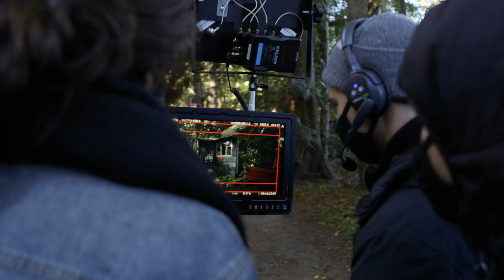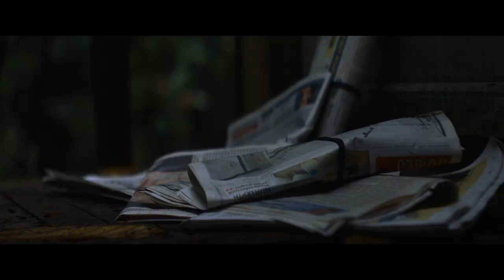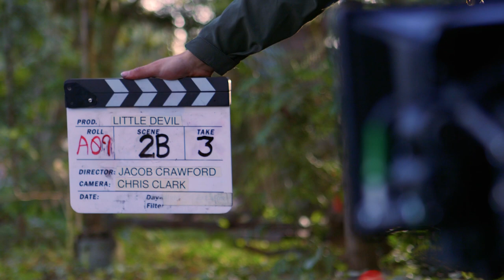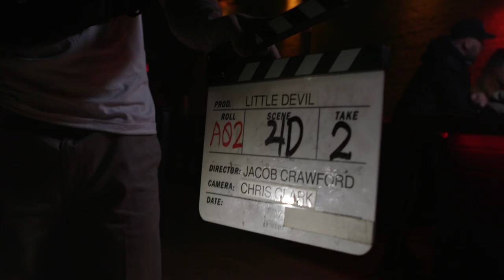Teller & The Tale - Little Devil (Behind The Scenes)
In depth behind the scenes look at what went into the creation of the Teller & The Tale,  Little Devil Music Video.

Released via Ephin Music Group.

Thanks to the amazing crew for bringing it all together.

Dir: Jacob Crawford
Producer: Bailey Wood
Prod Co: Crawford Filmworks
Label: Ephin Music Group
DP: Christopher Clark
Starring: Jim Ewens
Prod Des: Bradley Nippard
Stedicam: Björn Hermannes
1stAC: Logan Wegenast
2AC: Mack Wegenast
Gaff: Agustin Little
Key Grip: Trevor Pedersen
GripLX: Chris McBride
GripLX: Benjamin Swan
GripLX: Rob Howsam
DIT/BTS: Oswaldo Lopez Dantes
SPFX/bartender: Jeffrey Mitchell
HMU: Nadia Hoecklin
HMU: Evelyn Affleck
Stills: Sydney Robertson
Fighter 1: Shoyan Wright
Fighter 2: Sasan Haghighat
Asst edit:Oswaldo Lopez Dantes
editor: Jacob Crawford
Colourist: Sam Gilling
VFX: Alexa Karse